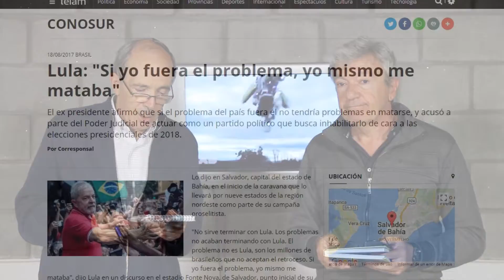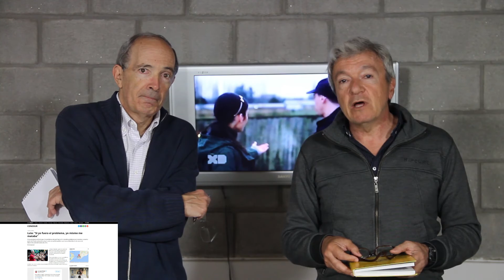Lula: ”Si yo fuera el problema, yo mismo me mataba”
Angustia en Argentina por posible ola de suicidios de políticos